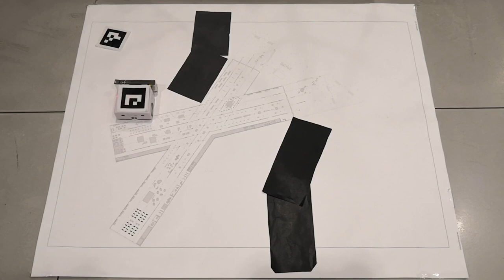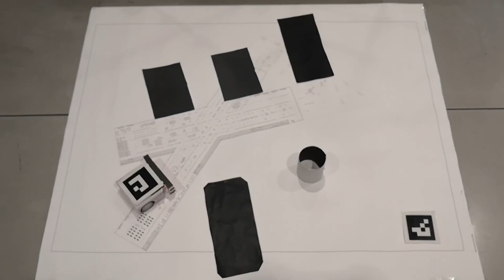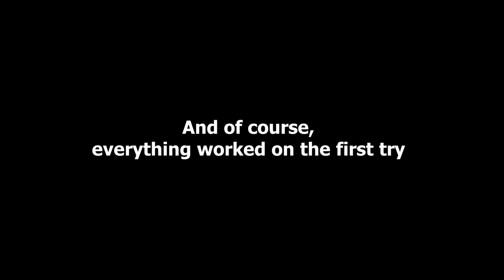Thymio project 2022 - vision / path planning / obstacle avoidance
This project was realized within the course "Basic of Mobile Robotics", by Francesco Mondada.

Realised by :
Yehya El Hassan
Maxime Leriche
Damien Bertrand
Alec Parrat

EPFL - fall semester 2022